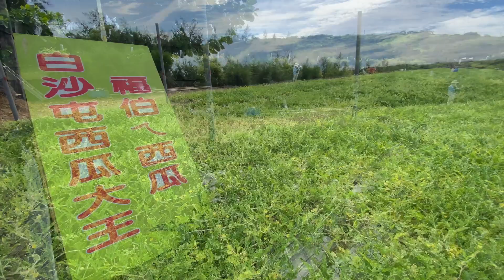白沙屯西瓜🍉又來了、來白沙屯拜媽祖記得品嚐一下會呼吸的西瓜